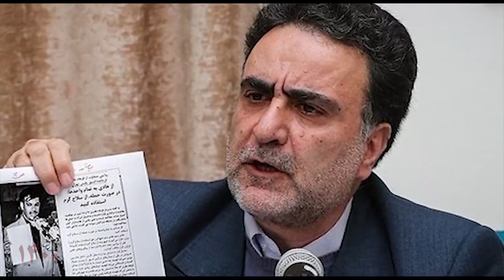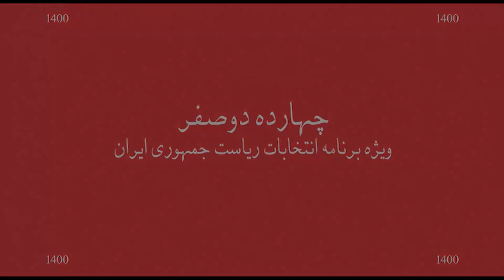چهارده دو صفر - مصطفی تاج زاده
ویژه برنامه انتخابات ریاست جمهوری ایران